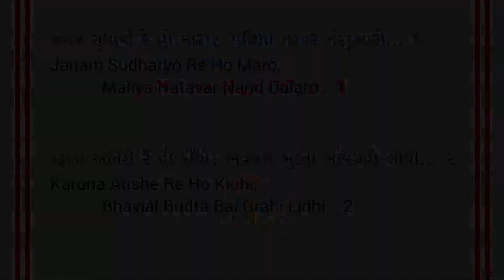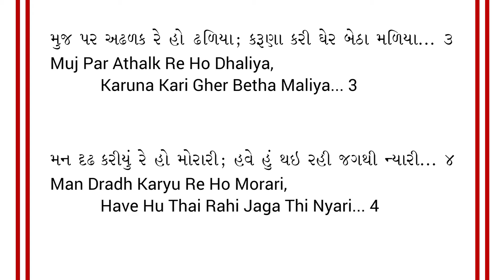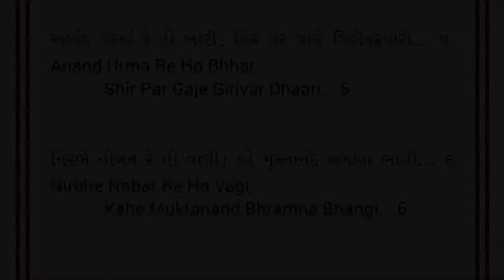Kirtan 3: Janam Sudharyo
Gurukul Ghar Sabha
Shree Swaminarayan Gurukul USA